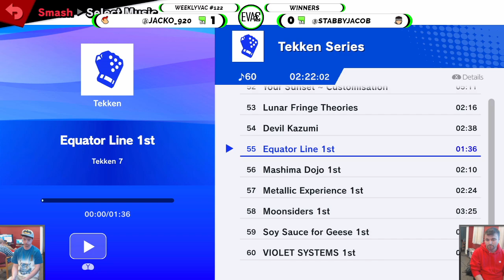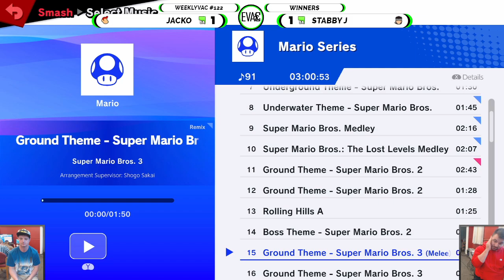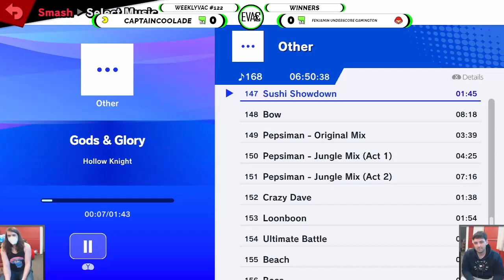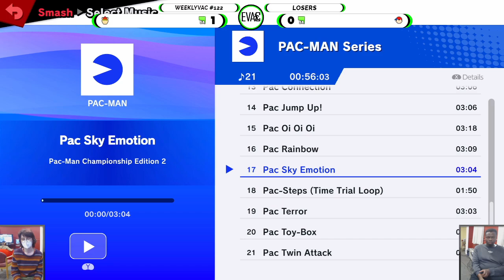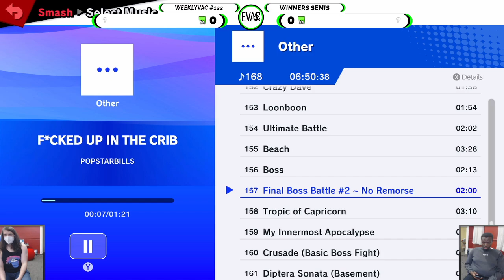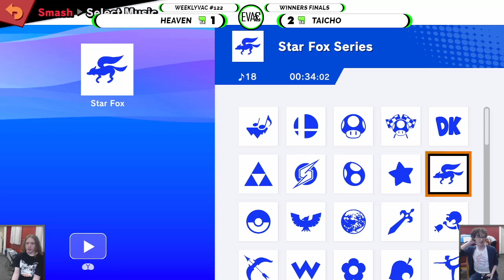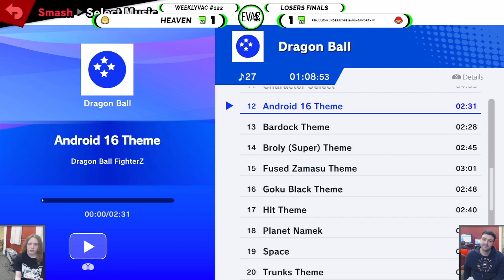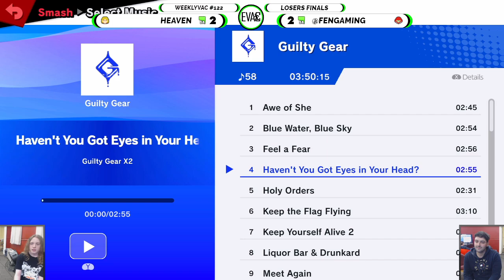WeeklyVac 122 - 23/11/2022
Streamed on 23/11/2022 by Taicho from WeeklyVac 122 @ Hartley Building, University of Adelaide, South Australia.